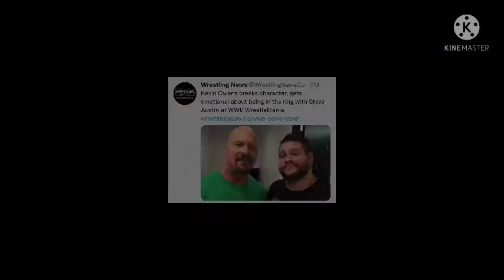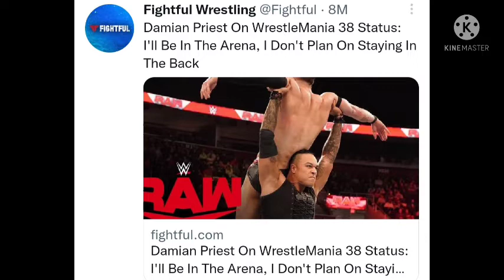BAYLEY RETURN WRESTLEMANIA 38 SPOILER ! UNDERTAKER HALL OF FAME 2022 | STEVE AUSTIN VS KEVIN OWENS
1. BAYLEY RETURN REPORT FOR WRESTLEMANIA 38 AND CONFRONT BECKY LYNCH
2. UNDERTAKER SAY NEVER SAY NEVER AT HALL OF FAME SPEECH
3. KEVIN OWENS GOT EMOTIONAL WHILE TALKING ABOUT STEVE AUSTIN
4.JOHN CENA HAS EYES ON ROMAN VS BROCK MATCH
5. WRESTLEMANIA RAW & SMACKDOWN DRWAS HIGHEST NO OF CROWD IN 2022
6. DAMIAN PREIST WRESTLEMANIA 38 PLANS
7. 1 APRIL SMACKDOWN VIEWERSHIP THIS WEEK
8. MYSTERIOS WANT A FATHER- SON MOMENT AT WRESTLEMANIA 38

WRESTLEMANIA 38 MATCHES
WRESTLE CHATTER
WRESTLE INDIA
WRESTLING PEDIA